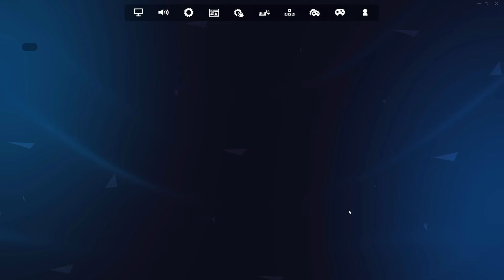AMD Ryzen 5 7600 Without GPU - Test in 15 Games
00:00 GTA 5 - 1080p - Normal Settings
01:37 Fortnite - 1080p - Performance Mode
03:54 Counter Strike 2 - 1080p Low Settings - FSR Balanced
04:52 World War Z - 1080p Low Settings
07:02 Fallout 4 - 1080p Low Settings
09:07 Apex Legends - 1080p Low Settings
11:05 Apex Legends - 720p Low Settings
12:35 PUBG - 1080p Very Low Settings
14:28 PUBG - 720p Very Low Settings
16:38 Helldivers 2 - 720p Low Settings - Ultra Quality Upscale
18:18 EA Sports FC 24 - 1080p Dynamic Resolution - Low Settings
20:02 Assassin's Creed Mirage - 900p Low Settings - FSR 2 Balanced
21:33 Marvel's Spider-Man Remastered - 720p Very Low Settings
22:55 Red Dead Redemption 2 - 720p Low Settings
24:36 Cyberpunk 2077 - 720p Low Settings - FSR 2 Quality
25:41 Alan Wake 2 - 720p Low Settings - FSR 2 Quality
26:42 Far Cry 6 - 720p Low Settings

My Hardware:

Processor: AMD Ryzen 5 7600
RAM: 2x16GB DDR5 6000 MHz
SSD: 2x240 GB
HDD: 2x1TB
M.2: 1TB Kingston NV2 NVMe M.2 2280
OS: Windows 10
Mainboard: Asus TUF B650-Plus